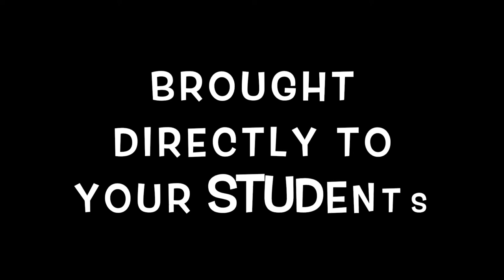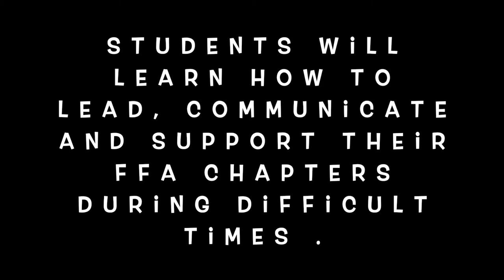Preview of Rhett Laubach, Kelly Barnes & Bill Cordes Leading a Virtual Leadership Conference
This short video allows you to preview Rhett and two of his speaking peers, Kelly Barnes and Bill Cordes, lead a virtual leadership conference with hundreds of students.  This event was the 2020 Oklahoma FFA Virtual MFE/ALD.

Rhett, Bill and Kelly believe that virtual events are better than cancelled events; especially when the speakers and trainers understand how to fully engage the audience while on a virtual platform.

ABOUT RHETT:

Rhett Laubach is a professional speaker, leadership trainer, author, presentations coach, and owner of YourNextSpeaker, LLC. Rhett presents keynotes and seminars to students, educators and business professionals. His programs are high-energy and high-impact, making him perfect to be YourNextSpeaker.